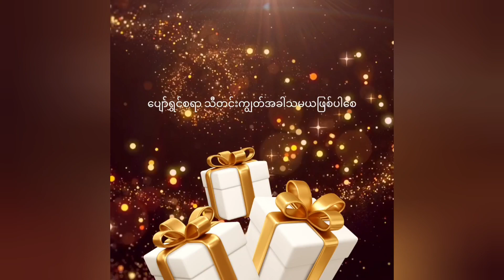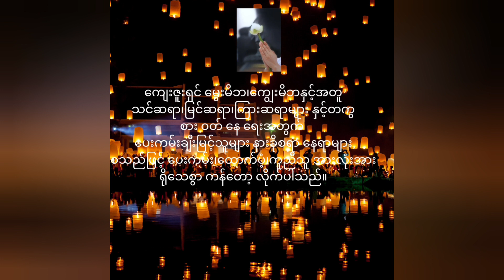သီတင်းကျွတ်လပြည့်ကျော် ၁ ရက်နေ့ ရွာဓလေ့အကြောင်း